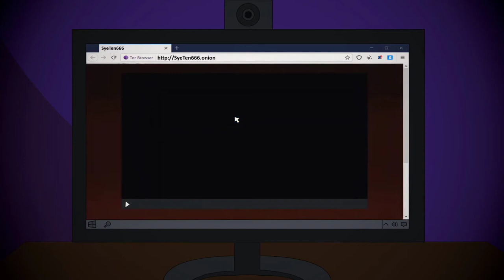red room horror stories of dark web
Topic - The Red Room

What is Red Room and what happens here? You are going to get answers to many questions related to this in this video. Many intelligence inputs were shared here. Here are the incidents that happen in the red room, which you cannot even imagine. After watching this video, your view of the internet may change.
Red Room - The red room is some such website. Where humans and animals are tortured and the incident is streamed live in the Red Room of the Dark Web.

Here it also explained how live streaming on the website. Most of the incidents with the Victim in the Red Room have covered tried. Despite having such illegal activity, it was also told about why the government does not stop it. Also, some information about the Dark Web was also given here. For more information about the dark web, you can watch the video made by us, which link is given below.

Warning - This video made for an education proposal.